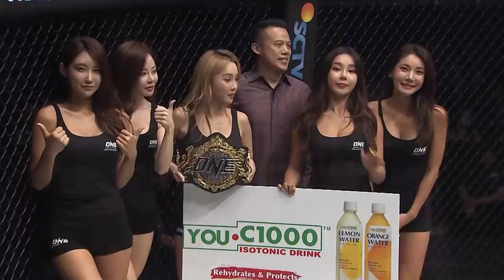Joshua Pacio vs. Rene Catalan | ONE Official Trailer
An all-Philippines ONE Strawweight World Title bout will headline ONE: MASTERS OF FATE! Team Lakay's Joshua Pacio will defend his coveted belt against Catalan Fighting System's Rene Catalan. Both men are complete martial artists with spectacular striking, so get ready for an explosive clash between the young phenom in Pacio and the experienced veteran in Catalan! Who will reign supreme?